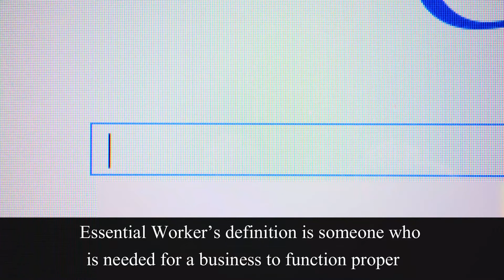Are We Essential Workers Blog Update on Coronavirus Information for the Professional Cleaner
Are we Essential Workers?  Although, Essential Worker’s definition is someone who is needed for a business to function properly.  Some states have their own interpretation of this definition in relation to the Coronavirus “Stay at Home” regulations.